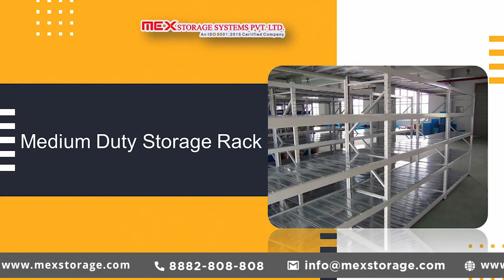Shelving Rack In Secunderabad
MEX Storage Systems Pvt. Ltd. is one of the trusted Shelving Rack In Secunderabad India. We Offer Heavy Duty Racks at best price to cater to your distinct needs.

Our Product Range includes:
MOBILE COMPACTORS